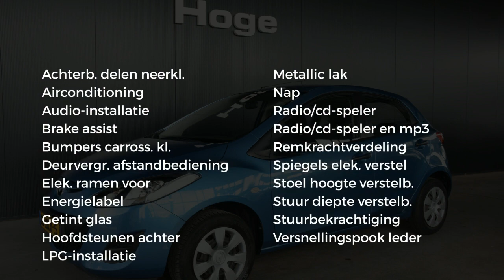Mazda 2 1.3 BIFUEL Cool Airco Stuurbekrachtiging Rijklaarprijs Inruil Mogelijk!